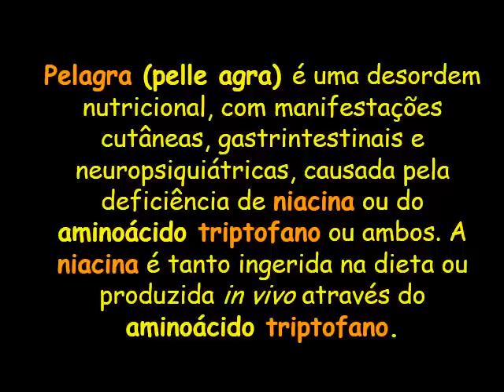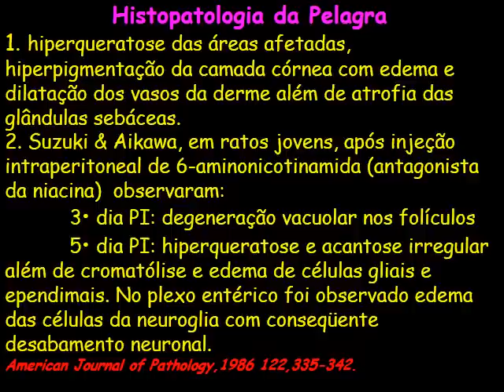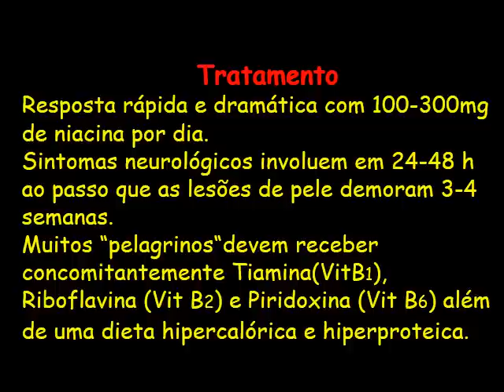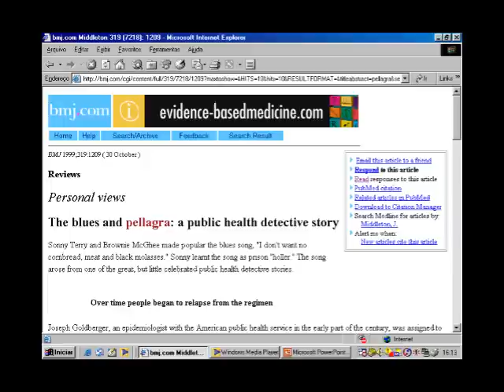Pellagra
Pellagra is clinically manifested by the 4 D' s: photosensitive dermatitis, diarrhea, dementia, and death. The full tetrad of symptoms is usually not well developed in infants and children. This vitamin deficiency responds to treatment with nicotinic acid.Pellagra is defined by the systemic disease resulting from niacin deficiency, and it is characterized by diarrhea, dermatitis, dementia, and death, which usually appear in this order.